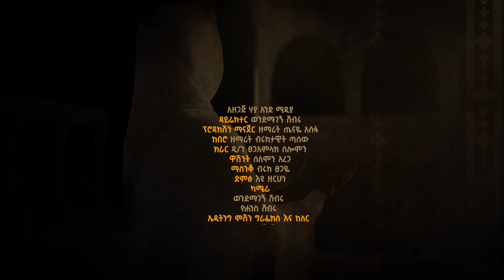አክሊለ ፅጌ ማርያም||እንዘ ተሐቅፊዮ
Ethiopian Orthodox Tewahedo Spiritual YouTube Channel Content
🔴LIVE PERFORMANCE
21 MEDIA ሃያ አንድ ሚዲያ ኦርቶዶክሳዊ የቪድዮ ትምህርቶች፣ መዝሙራት፣ ምክረ አበው፣ ብሒለ አበው፣ ወቅታዊ የቤተክርስቲያን መረጃዎች፣ የሚቀርቡበት መድረክ ነው። ማንኛውንም ኦርቶዶክስ ተዋሕዶን የተመለከተ ቁም ነገር ሲፈልጉ የመጀመሪያ መድረሻዎን 21 MEDIA ሃያ አንድ ሚዲያ ቢያደርጉ ይጠቀማሉ። የቤተ ክርስቲያናችንን መሠረተ እምነት፣ ሥርዓት፣ ትውፊትና ታሪክ መማሪያና ማስተማሪያ ወደ ሆነው የኢንተርኔት ዐውደ ምሕረት እንኳን ደህና መጡ።